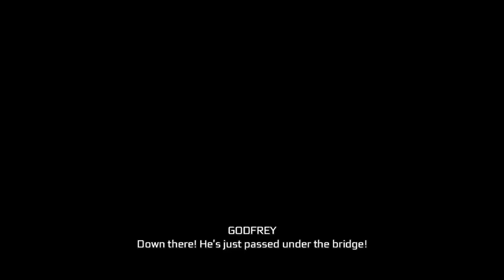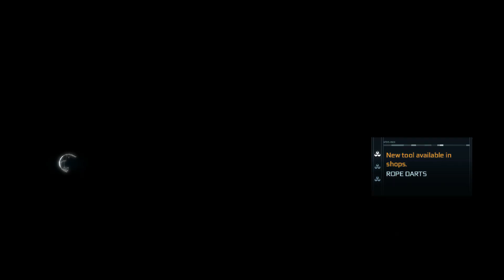Assassin's Creed III (Remastered) [PC] - Walkthrough Gameplay Part 8 - CONNOR & AQUILA (AC3)